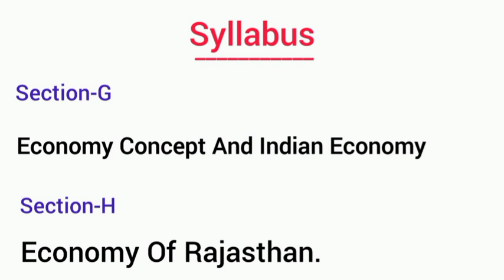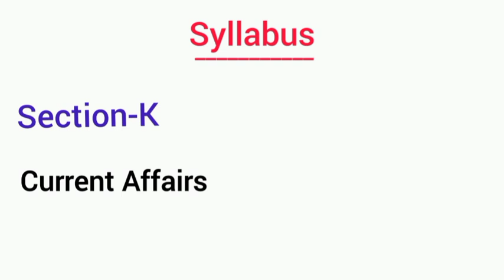RAS Pre Exam Date 2021 | RAS Prelims Exam Date 2021 | RAS Latest News | RAS Syllabus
Ras prelims syllabus
Ras exam pattern 2021
Ras pre exam pattern 2021
Ras news 2021
Ras pre news 2021
Ras prelims news 2021
Ras news today
Ras prelims exam news 2021
ras latest news 2021
ras latest news today
ras exam syllabus
ras prelims exam syllabus
ras exam 2021
ras 2021
ras syllabus 2021 in hindi